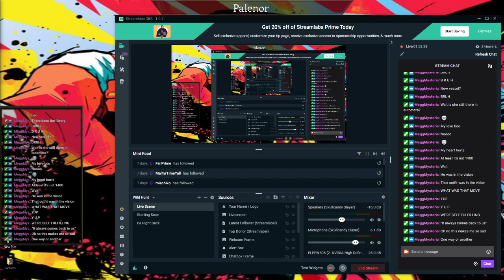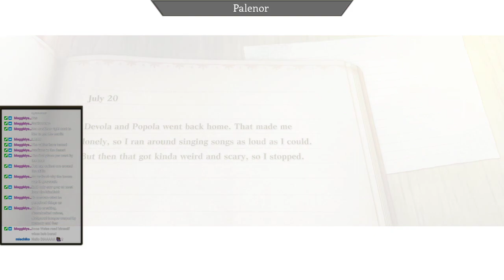Nier-ly half way through the game? (Playthrough part 4)